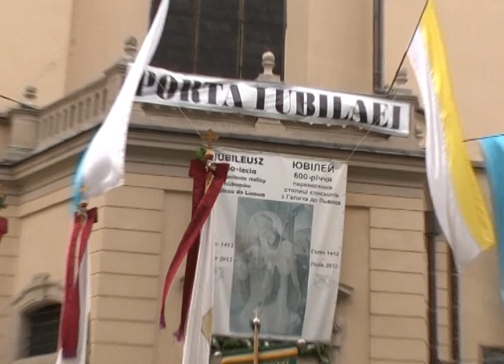Ювілей в Церкві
Історія виникнення і розвитку ювілею в Церкві